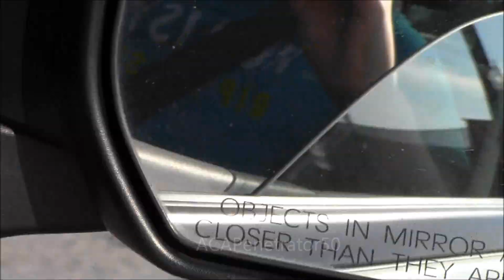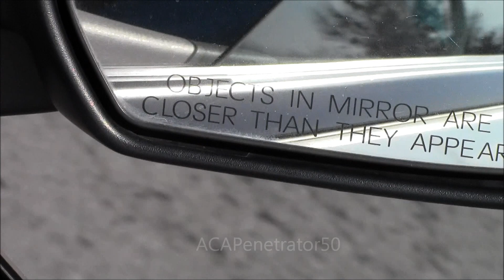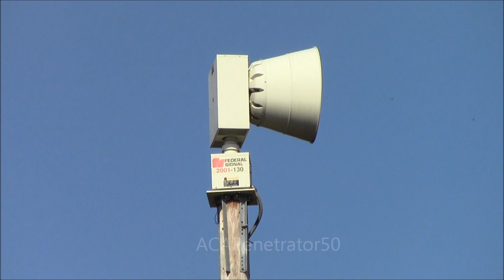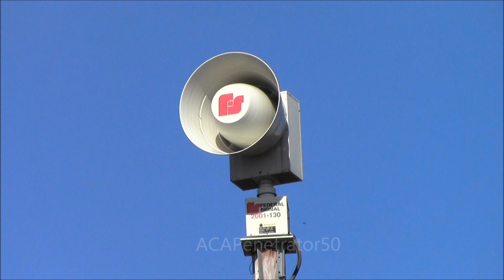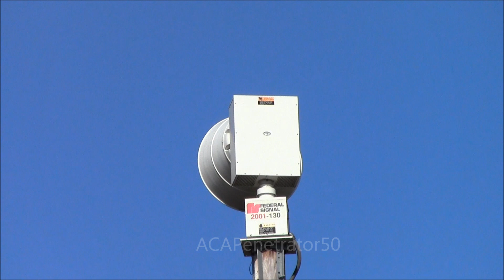Federal Signal 2001-130 - Alert & Attack - Cowpens, SC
Alert: 0:06 Attack: 4:38

Siren: (Failed) Sentry 10V2T & Model 5
Ambience: Federal Signal 2001-130